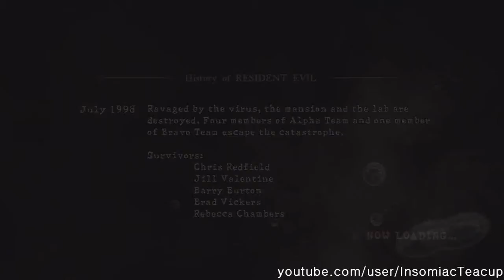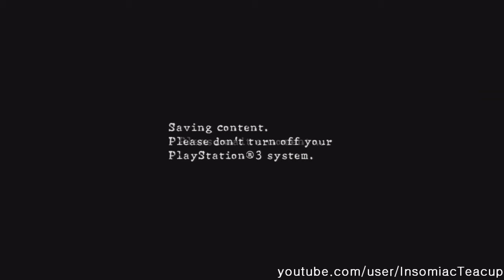RESIDENT EVIL 5: Chapter 3-2 'Execution Ground' (Professional) [Pt.2]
Resident Evil 5 Campaign mode on Professional difficulty.
Soldier: Sheva Alomar
Difficulty: Professional
Infinite Ammo: Off
Primary Weapon: Any
Other: Grenades, P. Mines, Bullet & Melee Vest, G+R Herb, First Aid Spray.